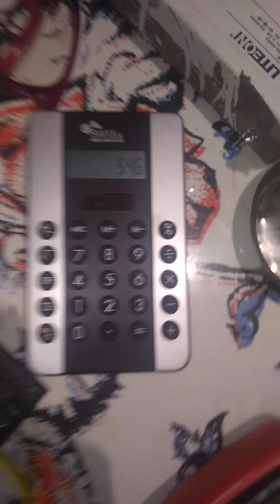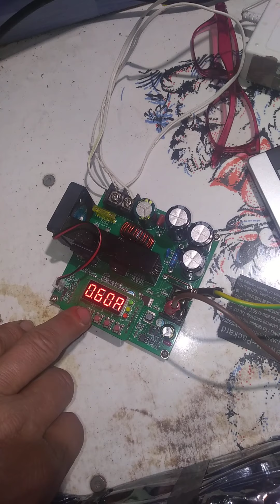Incarcare baterie li ion 48v cu step up converter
12v sursa 2.5a ridicata la 54.6 .
Se decupleaza automat la terminarea incarii.
Bst 900w e modelul bust convertorului
Se poate incarca de la orice sursa de la aproximativ 12v s au la panouri solare direct .